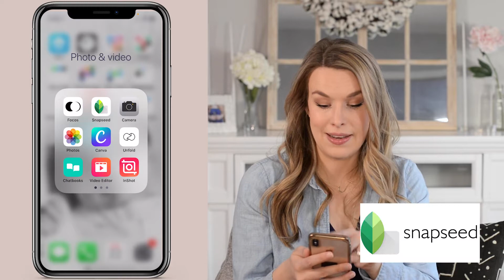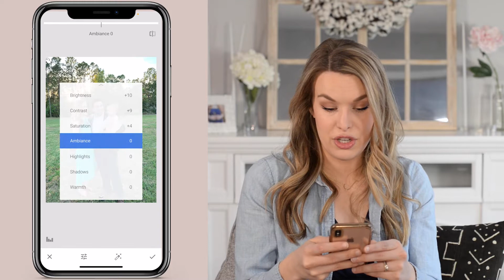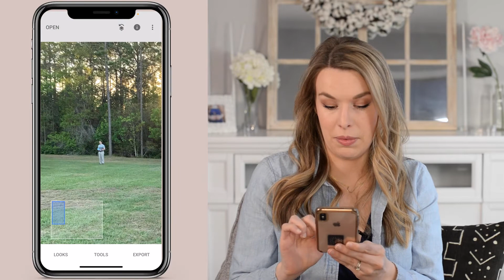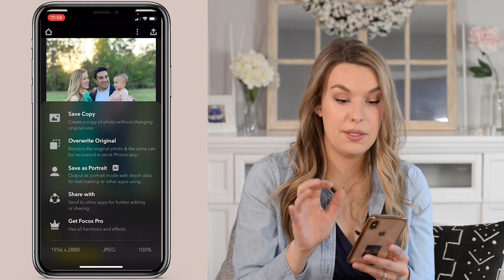How to Make Cell Phone Pics Look More Professional | Fav Apps + Tricks for Bokeh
If you have ever wondered how to make cell phone pics look more professional I have a super simple hack you can try for free. You might have an image you have taken that you love, but you wish the background had a soft bokeh look to make it look a little better. I'll show you how to remove distractions, create bokeh, and look more professional.

I know personally, even though I have a DSLR that can produce the bokeh look, I don't always want to carry my big camera around. I still want my cell phone photos to have that nice blurred background though and this is how I do it.

00:00- Welcome - here's how to make your phone pics look PRO
00:49 - Editing cell phone images in Snapseed
01:20 Tune image: use sliders to adjust the exposure and colors
01:55 - Removing distractions in photos in Snapseed with the "healing" tool
02:43- Using “Focus” to make background bokeh
04:52- Final Tips for better iphone pics

MENTIONED IN TODAYS VID:
Snapseed app
Focus app

►► Check out the software I use to run my photography biz (all invoices, contracts, questionnaires, emails + more!)

🚩 Join the FREE community of likeminded photographers inside the PHOTOBOSS FB group

How I grew my photography business

 📸WHATS IN MY CAMERA BAG:
Nikon Camera
Nikon 50mm 1.4
Nikon 60mm 2.8 Macro
Nikon 85mm 1.4
Nikon 24-70mm 2.8
Gepe Case
Zeiss cleaning wipes
Nikon Sb910 flash
Pocket Wizard Triggers
Genaray Video light
Hoya close up filters
5 Way reflector
Fav lens

I have not been paid to promote or endorse any of these items. These are my honest opinions and thoughts. All gear has been purchased with my own money.